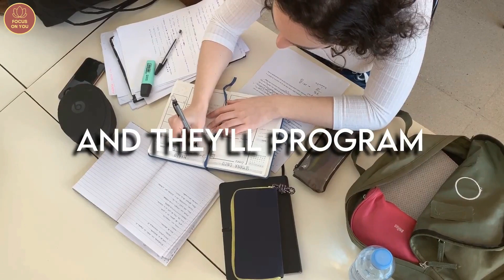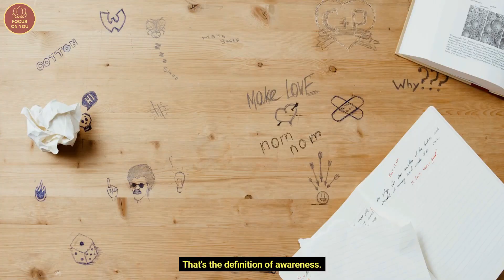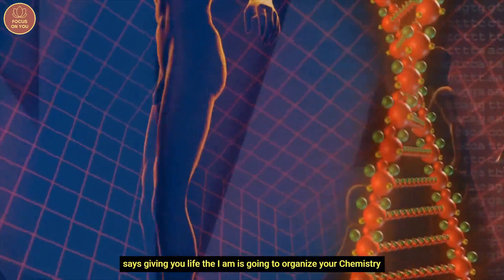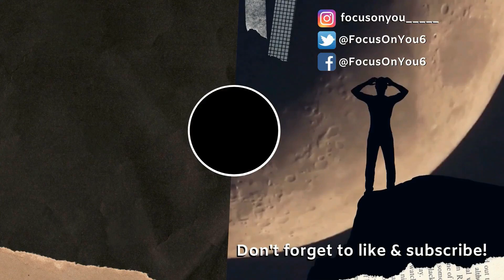Do This And You Can Totally Control How Things Turn Out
JOE DISPENZA: "Do This And You Can Totally Control How Things Turn Out

🔴CREDIT🔴
👉 Dr. Joe Dispenza

(Citazione) (Joe Dispenza)

"Learn the FORMULA, to heal yourself!"

🔸Becoming Supernatural: How Common People Are Doing the Uncommon

🔸Breaking the Habit of Being Yourself: How to Lose Your Mind and Create a New One

🔸Meditations for Breaking the Habit of Being Yourself

🔸You Are the Placebo: Making Your Mind Matter

🔸Morning & Evening Meditations